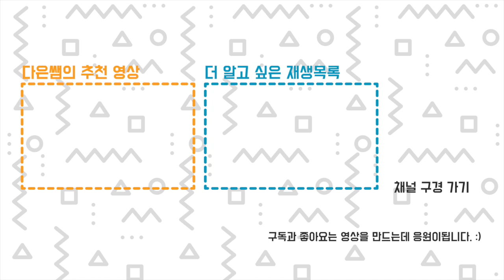앞으로 3D 프린터 프린팅 산업과 사업은 어떻게 될까요? 제 생각은...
2022.7.7 라이브 방송의 편집본 입니다. 개인적인 생각을 담은 영상입니다.
앞서 소개된 금속, 덴탈, SLA 3D 프린터 영상을 보고 시청하는게 좋습니다.
3D 프린터 & 프린팅 산업의 다양한 발전 가능성과 침체된 시장 분위기를 회복하기 위해 영상 시리즈를 제작하게 되었습니다.
3D프린터 사용자로써, 오랜 시간 3D 프린터 프린팅 산업을 쭉 지켜와본 한 사람으로써, 들었던 생각을 정리한 영상입니다. 높은 가능성대비 아직 활성화 되지 않은 부분이 많다는 생각이 들면서 과연 어느 부분에 활용도가 늘어날까 생각해보기도 합니다.
의료 분야는 영상 의학과 처럼 새로운 학과가 생기지 않을까 싶습니다.
SLA 3D 프린터 출력물 그대로가 빠르게 변화는 무엇(예: 칩 트레이, 로봇 팔 커버 등)에서 기존 공법으로 제작 방식이 대체되어 사용될 수 있을것 같은데, 뭔가 연결되지 못한 다리가 있다라는 생각도 듭니다.